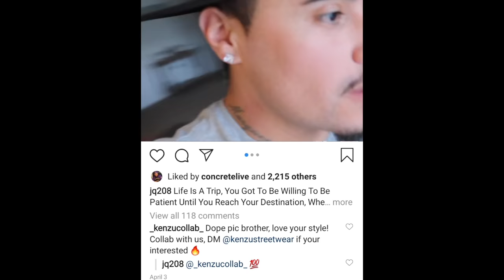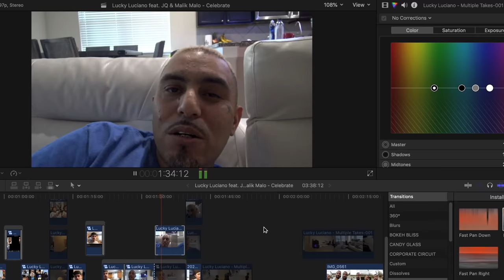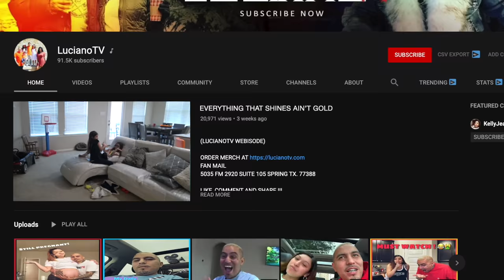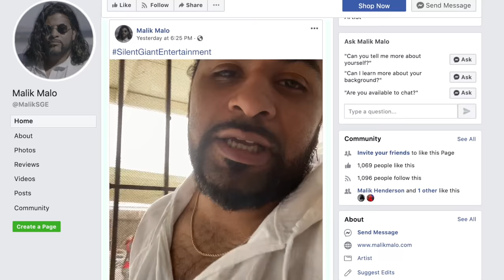Lucky Luciano - Celebrate (feat. JQ & Malik Malo) [Official Music Video]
Song Info:
Executive Producer: Edward “E-Dub” Rios

Produced by: Edward “E-Dub” Rios

Co-Produced by: Javie Lopez

All Instruments by: Javie Lopez
Recorded by: Edward “E-Dub” Rios at BeatBox Pros Studios, Sherman Oaks, CA and Christian “Lucky Luciano” Garcia at LucianoTV Studios, Houston, TX

Mixed and Mastered by: Edward “E-Dub” Rios at BeatBox Pros Studios, Sherman Oaks, CA

Written by: Christian Garcia, Malik Henderson, Edward Rios, Jorge Vialpando

Composed by: Jose Javier Lopez

Published by: El Cabeca, La Tuya Muzik, Silent Giant Publishing, SteakNShrimp Music

Video Info:
Directed by: Edward “E-Dub” Rios

Filmed by: Christian “Lucky Luciano” Garcia, Jorge “JQ” Vialpando and Malik “Malik Malo” Henderson

Edited by: Omar “iLL Panda” Ornelas